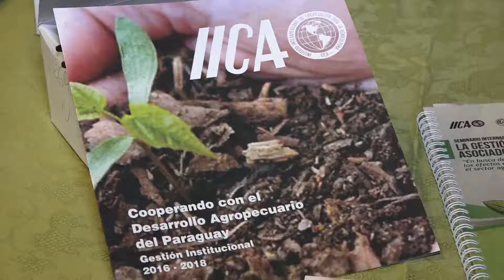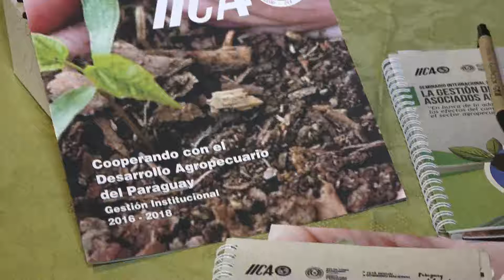MAG presentó plan de trabajo que permitiria anticiparse a los efectos adversos del cambio climático